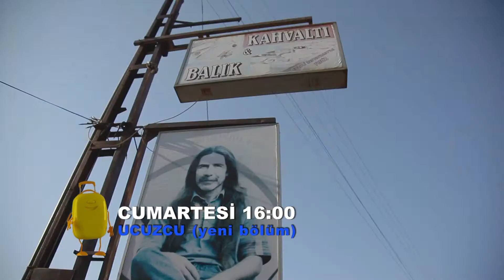Ucuzcu Tanıtım - Ordu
Vatan Şaşmaz bu hafta Ordu'yu geziyor, yine hesabını biliyor.